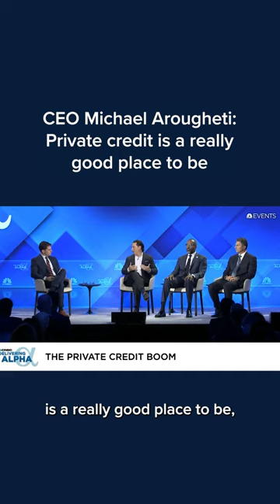CEO Michael Arougheti: Private credit is a really good place to be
CEO of Ares Management Michael Arougheti shares his thoughts on private credit at the 2023 Delivering Alpha Investor Summit.